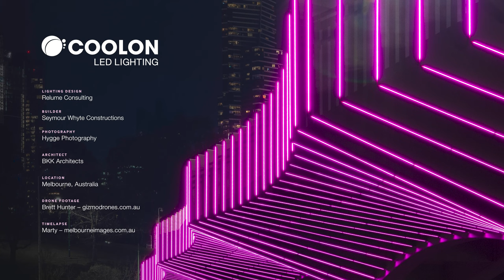Swan Street Bridge - Coolon LED Lighting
Swan Street Bridge is a vital gateway linking Melbourne's CBD with its sporting precinct. The design utilizes a custom Slim strip in a unique, rich pink colour, integrated into each of the 174 fins jutting out of the structure.

LIGHTING DESIGN

Relume Consulting

BUILDER

Seymour Whyte Constructions

PHOTOGRAPHY

Hygge Photography

ARCHITECT

BKK Architects

LOCATION
Melbourne, Australia

DRONE FOOTAGE

MUSIC
Earth by Alex-Productions : youtu.be/WAILVYjmeyY